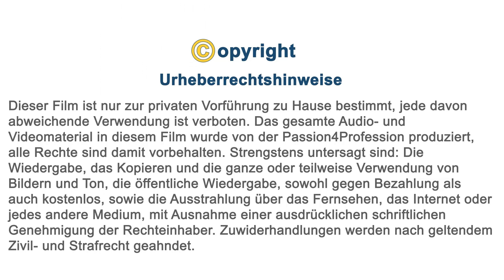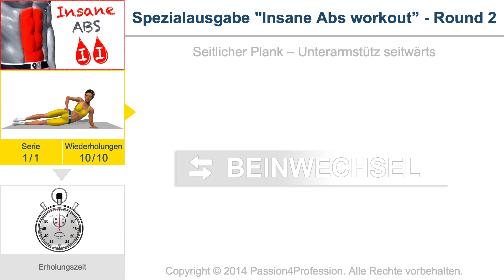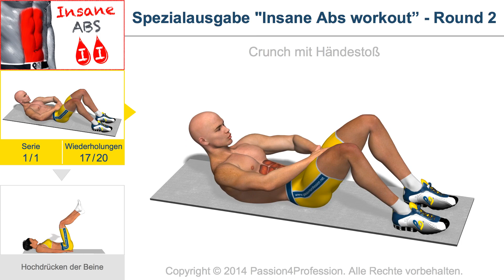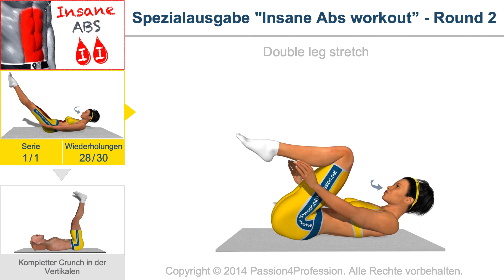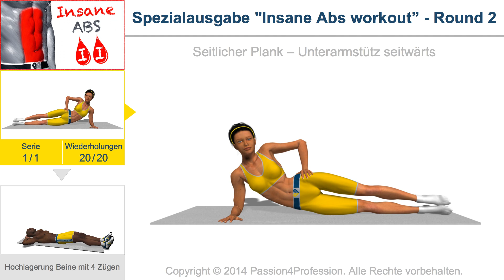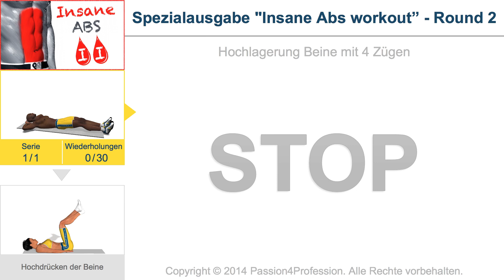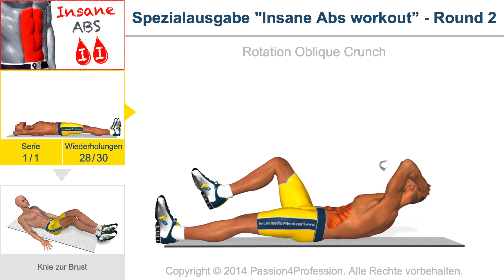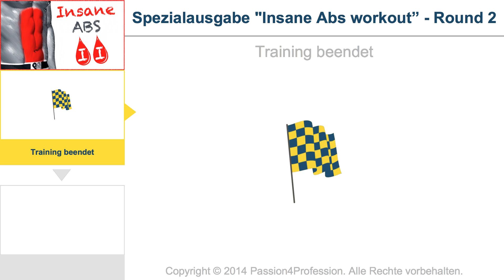Spezialausgabe "Insane Abs workout" - Round 2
15 Minuten haben euch als spezifisches Bauchmuskeltraining nicht gereicht? Wir haben die Dauer noch einmal um 25% erhöht, indem wir weitere 4 buchstäblich „INSANE"- Minuten und neue Übungen von höherem Schwierigkeitsgrad hinzugefügt haben. Um den Schwierigkeitskoeffizienten zu erhöhen, sind gezielte Änderungen auch an den Erholungszeiten vorgenommen worden, wobei diese erst nach Gruppen von mindestens 4 aufeinanderfolgenden Übungen eingefügt werden, damit die Arbeit für längere Zeit auf die Bauchmuskeln konzentriert wird.